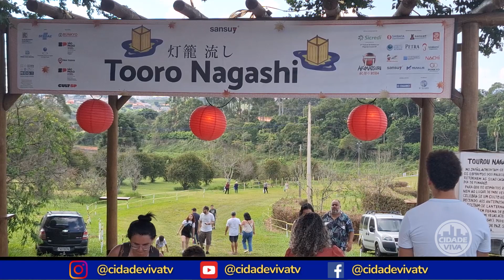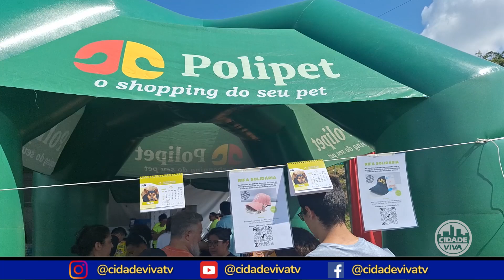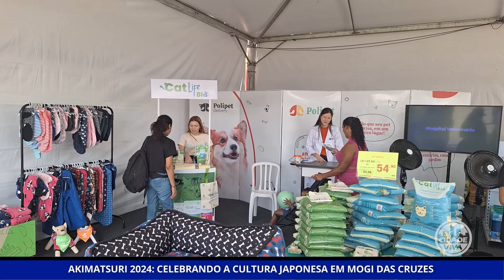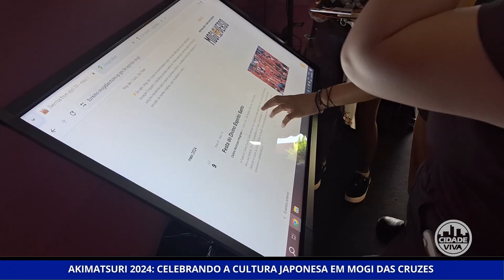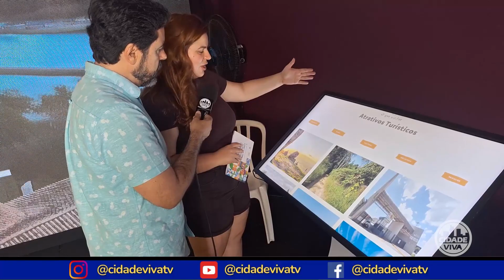AKIMATSURI 2024: Celebrando a Cultura Japonesa em Mogi das Cruzes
O Cidade Viva foi prestigiar um dos maiores eventos da cultura japonesa no Brasil: o Festival de Outono Akimatsuri 2024, realizado no Centro Esportivo do Bunkyo em Mogi das Cruzes

Sempre mantendo viva as tradições e costumes da cultura japonesa, quem esteve na 37º edição do festival, pode conferir as exposições dos produtores agrícolas da região, cerimônias típicas, shows e apresentações artísticas, Miss Akimatsuri, uma praça de alimentação mais do que completa e o concurso cosplay, que foi a novidade de 2024.

Em seu giro pela festa, o apresentador Leandro Sérgio, conversou com diversas “personalidades” do evento, como a Miss Akimatsuri 2024: Bianca Nagayama, e o “influencer oriental” do momento: Guti.

Fique ligado no Cidade Viva @cidadevivatv e acompanhe sempre por aqui o movimento da cidade.